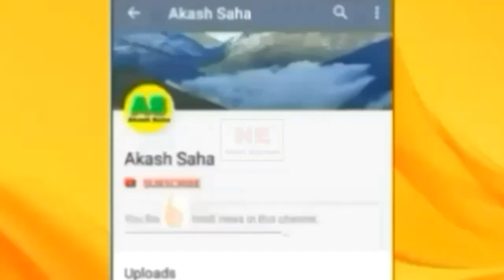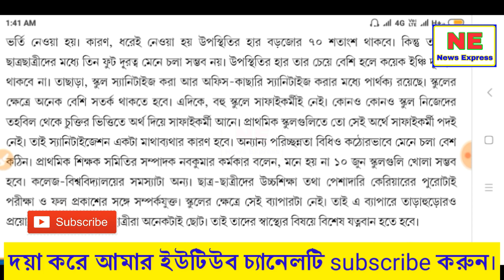রাজ্য সরকারি কর্মী ও উচ্চ মাধ্যমিক ছাত্রছাত্রীদের জন্য বড়ো খবর | 🔴 HS 2020 latest update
রাজ্য সরকারি কর্মী ও ছাত্রছাত্রীদের নিয়ে গুরুত্বপূর্ণ খবর | স্কুল,কলেজ ও অফিস কবে খুলবে জানালেন মন্ত্রী

এই ভিডিওতে বিস্তারিত ভাবে আলোচনা করেছি

এইমাত্র রাজ্য সরকারি কর্মীদের জন্য বড়ো খবর ঘোষণা হল | রাজ্য সরকারি কর্মচারী হলে ভিডিওটি দেখুন| DA update

এই ভিডিওতে আমি বিস্তারিত ভাবে আলোচনা করেছি

West bengal 6th pay commission latest update | WB 6th pay commission latest news | Ropa 2020, DA update, Arrears

In this video I discuss about West bengal 6th pay commission latest update | WB 6th pay commission latest news | WB 6th pay commission Increment latest news